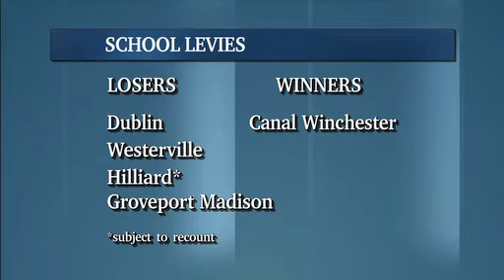Most Central Ohio School Levies Get Bad News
This week, WOSU Public Media's "Columbus on the Record" panelists offer a recap of the November 8 Election, including a look at why so many school levies lost. (11/14/11)